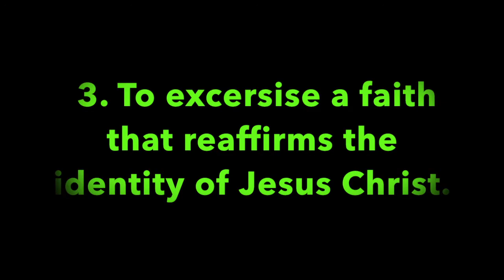Pleasant Green M.B. Church, Sunday School Lesson, 12-3-2017, Minister, Cedric Hardin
Welcome to the Pleasant Green Missionary Baptist Church YouTube page, it consists of weekly messages and Sunday School Lessons from our, pastor Dr. Aaron K. Letcher.  The Sunday School Lessons include our associate ministers and Sunday School teachers relating to our daily lives, focusing on how we should live in our christian journey.